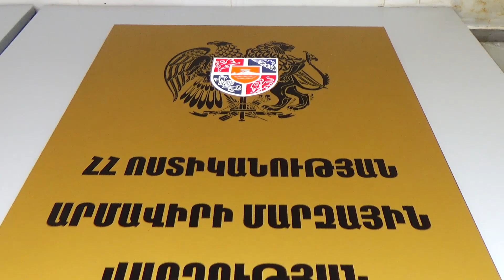ՌԴ իրավապահների կողմից հետախուզվող 57-ամյա գործարարը հայտնաբերվել և ձերբակալվել է